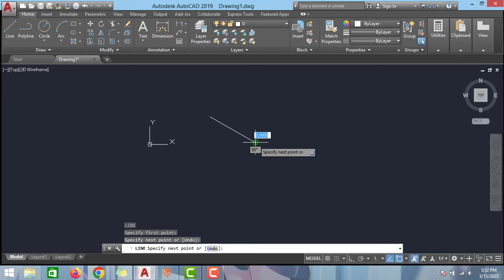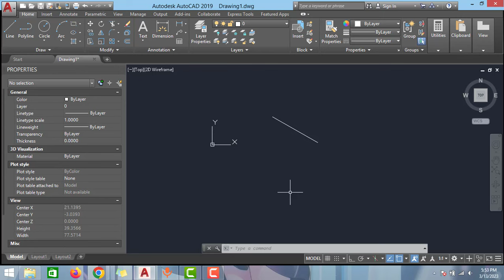HOW TO ENABLE PROPERTIES TAB IN AUTOCAD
IN THIS VIDEO WE WILL LEARN HOW TOEXIT FROM THE VIEWPORT.

-SOLIDWORKS RING
-RING IN SOLIDWORKS